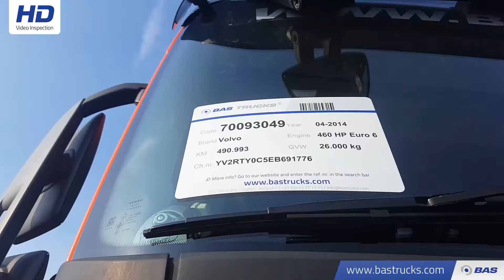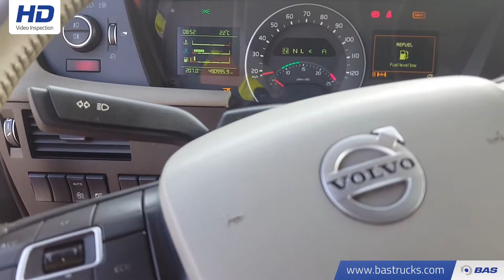70093049 Volvo FH 460